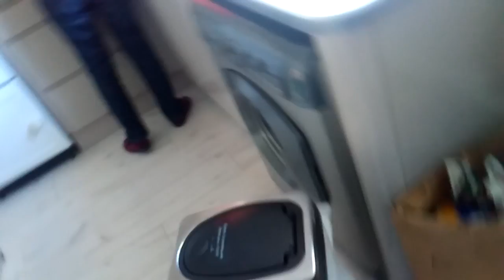Story TIME ⚽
Tony